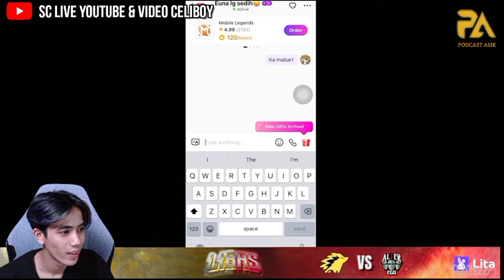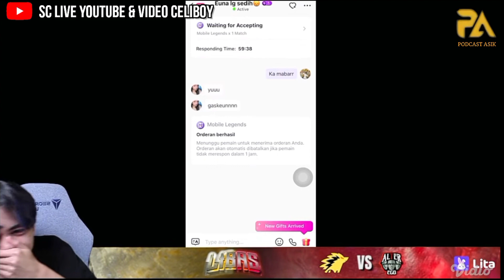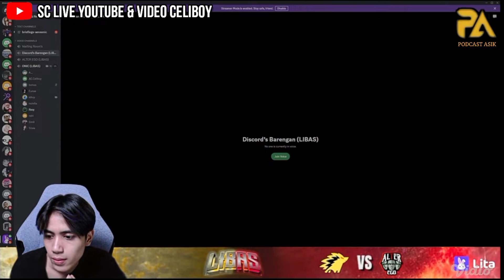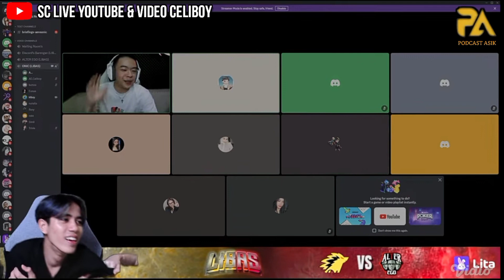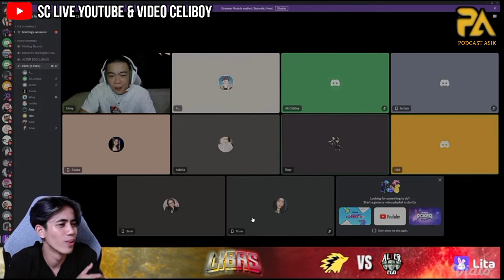KAYES CEMBURU CELIBOY ORDER CEWEK CANTIK LITA..KAYES AUTO NGAMUK🤣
source live streaming YouTube & Video Celiboy